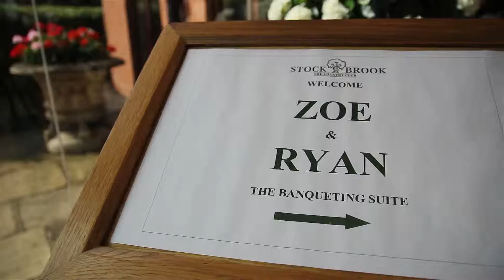London Wedding Video - RYAN + ZOE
A stunning wedding produced this summer at Stock Brook Manor, Billericay.